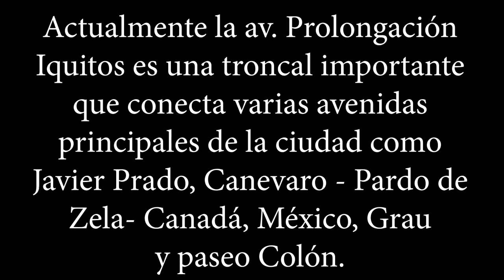Problema Av Iquitos 23-24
Problema de giro vehicular por ausencia de señalización e infraestructura que causan choques en la av. Prolongación Iquitos 23-24 de Lince [Fast motion]